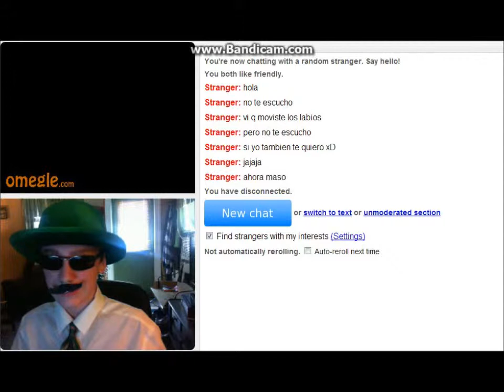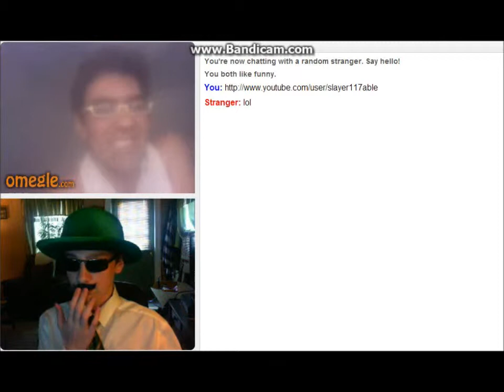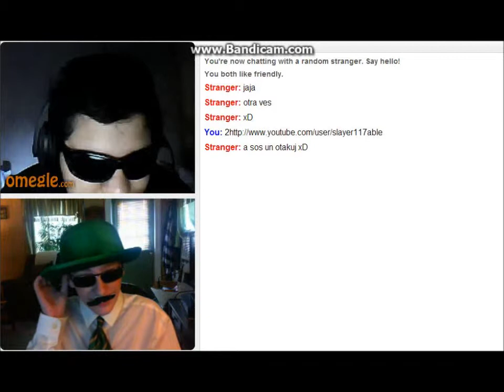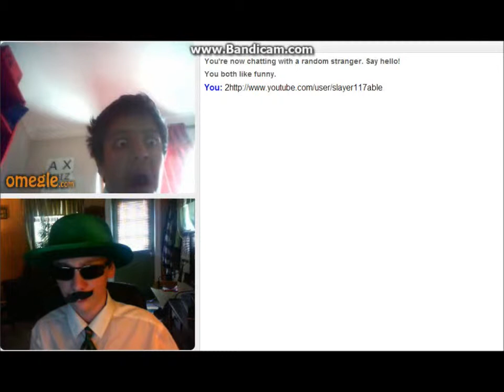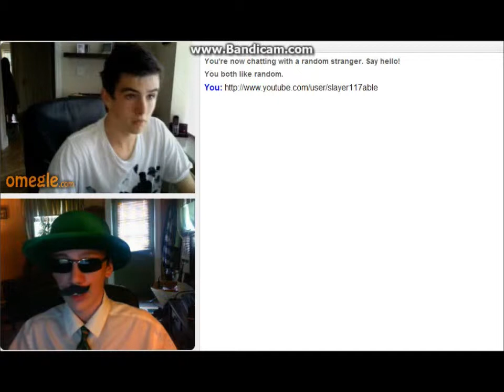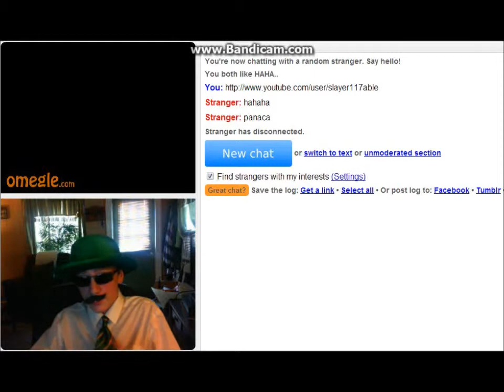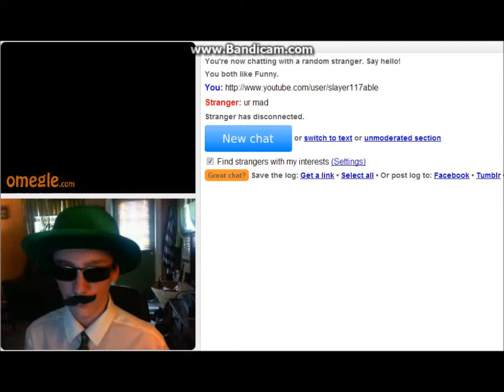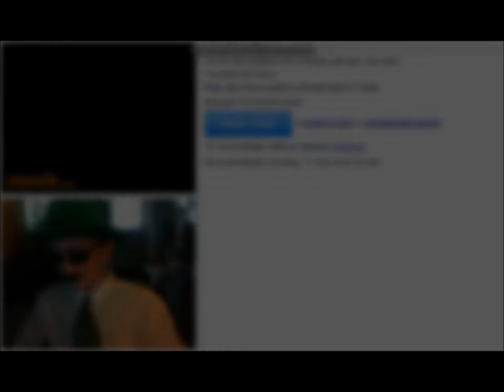Omelge [Part 3] - Slayer117 - SPEAK ENGLISH!